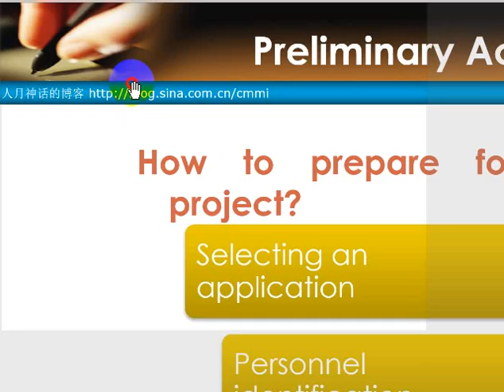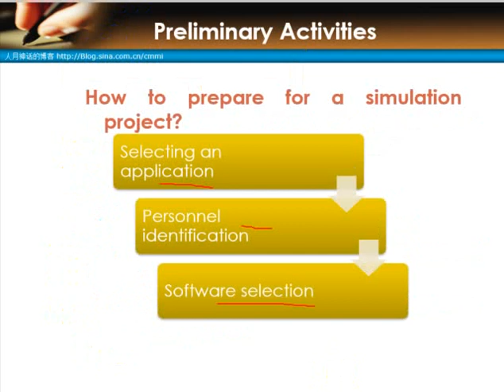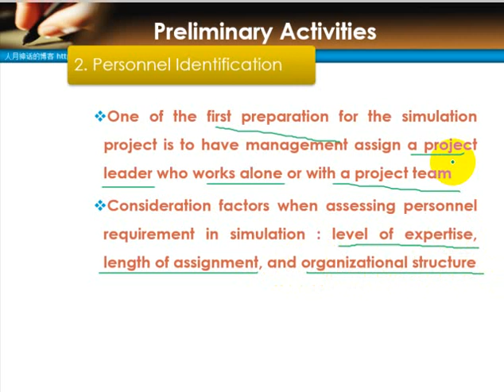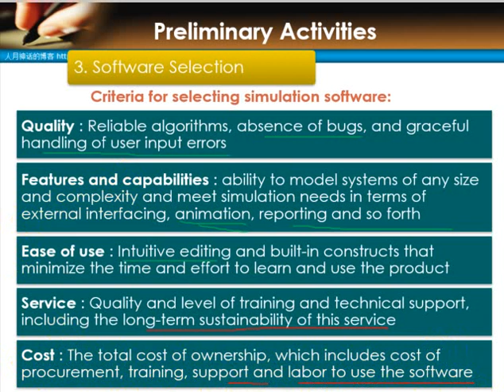gs01 Getting Started Simmulation Preliminary Step